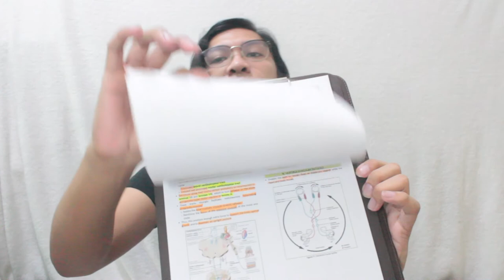What's in my MedSchool Bag? | V029 (Philippines)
Since it's the end of the academic year, I would like to share with you guys the daily items inside my bag. I hope this will give you a glimpse on what Medical School will be. Stay safe!

Tindahang Medicina Online Shop Instagram: @tm2019.ph